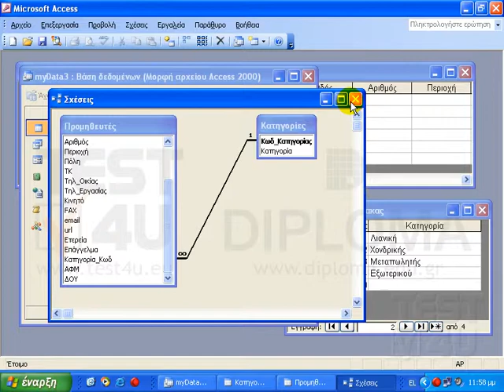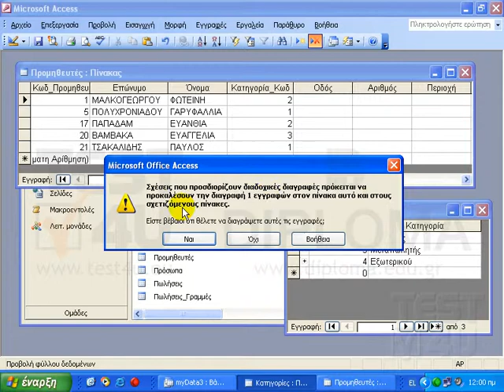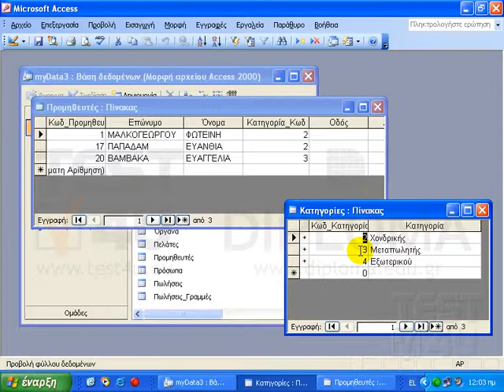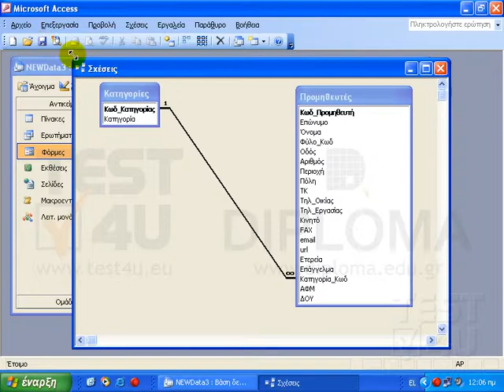Access 2003 Expert - Διαδοχική ενημέρωση και διαγραφή σχετικών εγγραφών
Στον πίνακα «Κατηγορίες» εμφανίζεται ο κωδικός της κατηγορίας, και το όνομα της κατηγορίας. 1 Λιανική, 2 Χονδρική, 3 Μεταπωλητής, και 4 Εξωτερικού. Στον πίνακα «Προμηθευτές», εμφανίζονται τα στοιχεία των προμηθευτών. Στον πεδίο «Κατηγορία Κωδικός» εμφανίζονται οι κωδικοί των κατηγοριών. Π.χ. ο Τσακαλίδης Παύλος έχει κωδικό 1, είναι δηλαδή όπως μπορούμε να δούμε και εδώ προμηθευτής λιανικής. Οι δύο πίνακες, προμηθευτές, και κατηγορίες, είναι συσχετιζόμενοι μεταξύ τους, με βάση αυτά τα πεδία «Κατηγορία Κωδικός», και «Κωδ Κατηγορίας», όπως μπορούμε να δούμε και στο παράθυρο των σχέσεων. Εισάγουμε πάλι τον κωδικό 1, και παρατηρούμε πως άλλαξαν πάλι οι τιμές στον πίνακα προμηθευτές. Θα διαγράψουμε τώρα από τον πίνακα «Κατηγορίες», την κατηγορία Λιανική. Πατάμε το κουμπί «Ναι», και αποθηκεύουμε τον πίνακα. Κλείνουμε τον πίνακα «Προμηθευτές», και τον ανοίγουμε πάλι. Καμία δεν έχει τον κωδικό κατηγορίας 1.